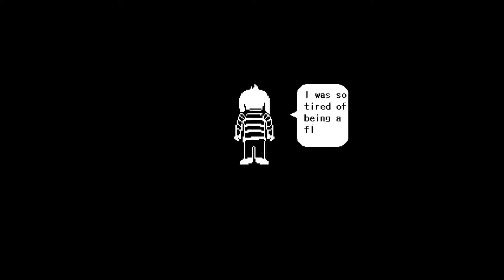Hnetu Plays Undertale: Pacifist 8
So many people we have to talk to... Their voices must be heard.